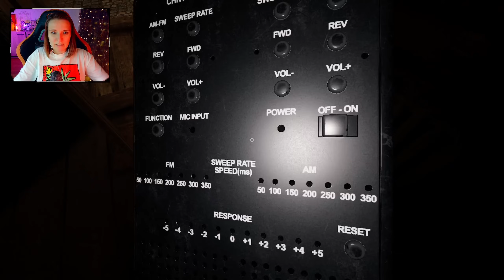САМА ВИНОВАТА ► ФАЗМОФОБИЯ СОЛО КОШМАР | PHASMOPHOBIA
Phasmophobia (Фазмофобия) -- симулятор охотника на призраков, где нам необходимо вычислить тип привидения, а также выполнить три дополнительных задания, чтобы нас не выгнали с работы.

фазмофобия
фазмофобия кошмар
phasmophobia кошмар
phasmophobia
phasmophobia обновление
сестра винчестер
фазмофобия 0.9.0.0
фазмофобия ascension
phasmophobia ascension
phasmophobia
фазма обнова
обнова по фазме
фазмофобия обновление август 2023